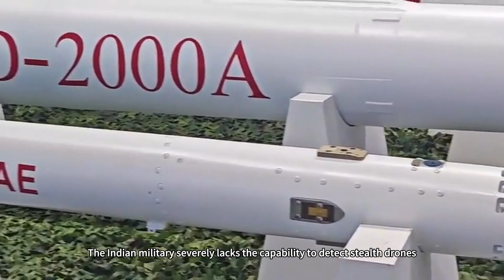An airport in western China has deployed the GJ-11, World's First Stealth Drone Squadron Activated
China's Stealth UAV Squadron Appears Along China-India Border: Is the Moment to Change the Rules of Engagement Here? At the Shigatse Air Base in Tibet, three Attack-11 stealth unmanned aerial vehicles stand silently on the plateau airport at an altitude of 3,800 meters.